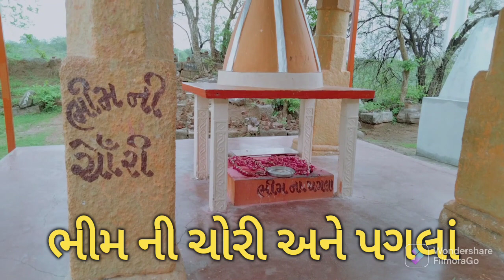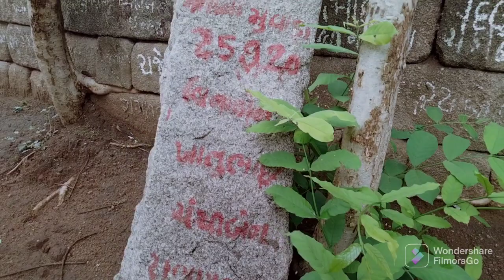ટુવા ,સોમનાથ મહાદેવ મંદિર, ટુવા,ગરમ પાણી ના કુંડ, somnath mahadev temple, tuva#somnath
સોમનાથ મહાદેવ મંદિર, ટુવા,ગરમ પાણી ના કુંડ, somnath mahadev temple, tuva#somnath raghavvlogs #